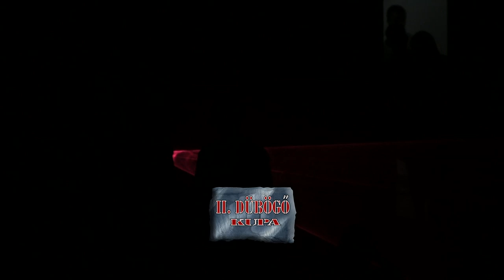II.Dübögő Kupa - Horvath Sergiu Adrian RO / Petrovszki Attila HU (HD)